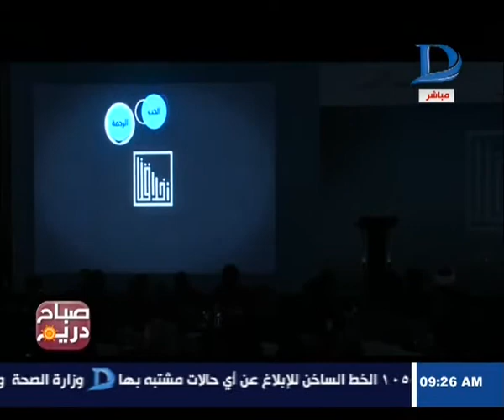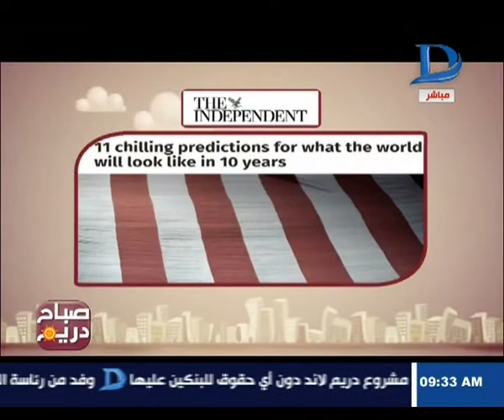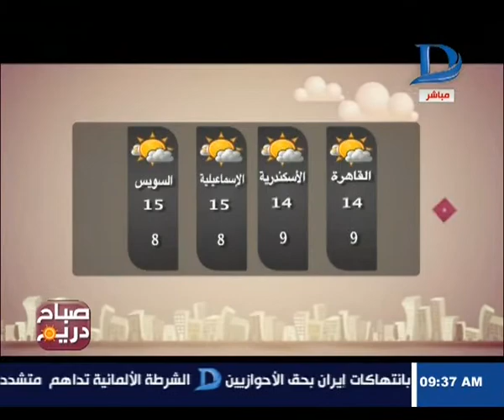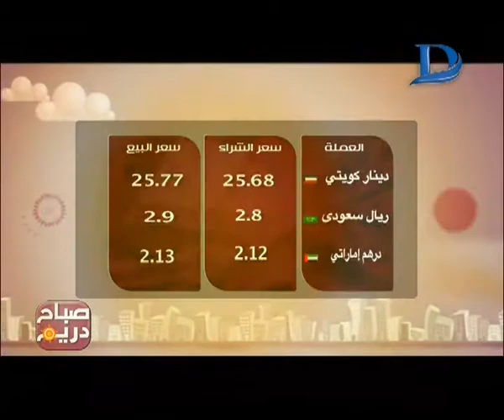صباح دريم|مع منة فاروق حلقة 9-2-2016